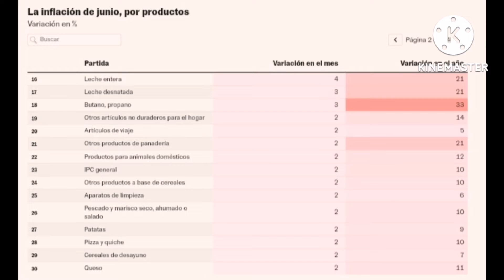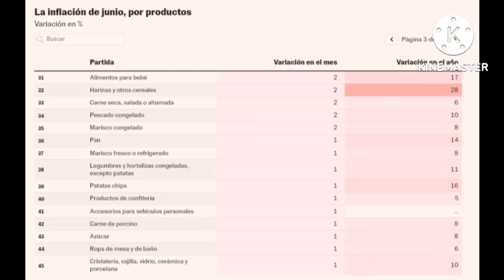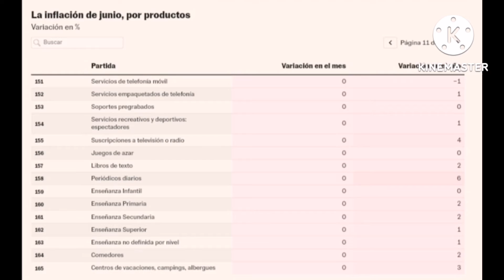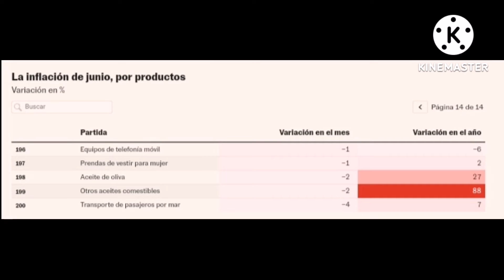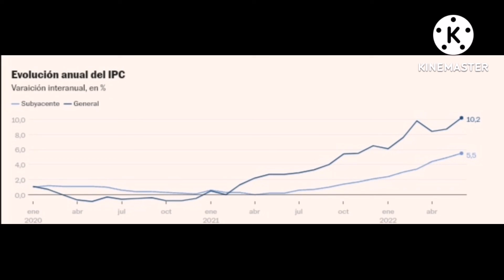🚨La INFLACIÓN de JULIO por PRODUCTOS🍉🌽-MÁS de 10% en MUCHOS PRODUCTOS-noticias económicas diarias 🚨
Fruta, gasolina y hoteles se disparan más del 10% en un mes y desbocan la inflación
El INE confirma la subida del IPC al 10,2% interanual